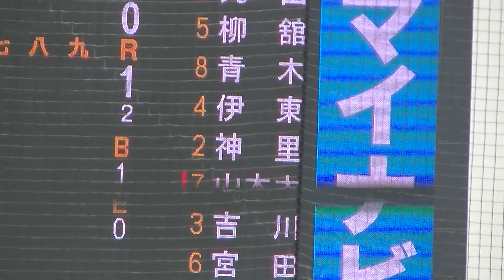亜細亜 畠山大豪の打球 青木寿修がファインプレー 【2022年4月13日 東都大学野球 國學院大 対 亜細亜大 】